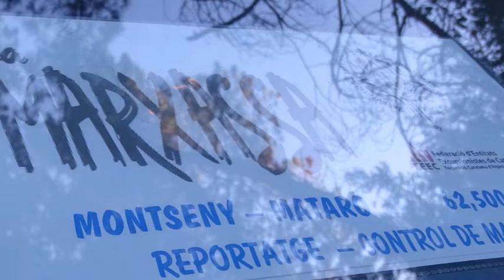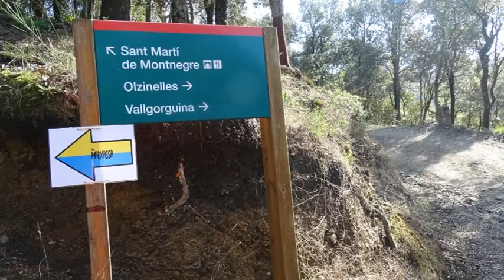la marxassa 2017